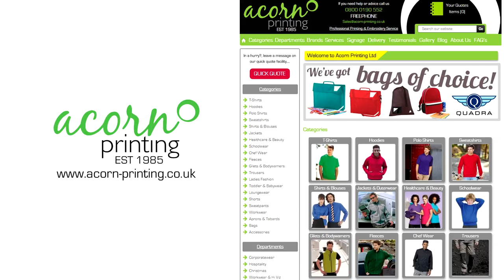iRacing Skip Barber Acorn Printing Simon Underhill Brands Hatch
Underhill, reliable as ever looks to deliver more good results for Acorn Printing at Brands Hatch.